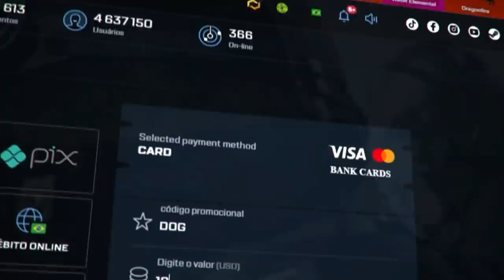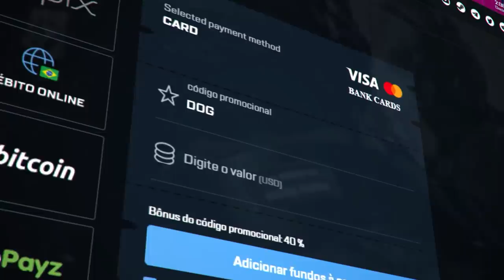olhem para trás kkkkkk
Assisti a um compilado de highlights de um dos meus canais favoritos de CS :GO, e isso aconteceu…